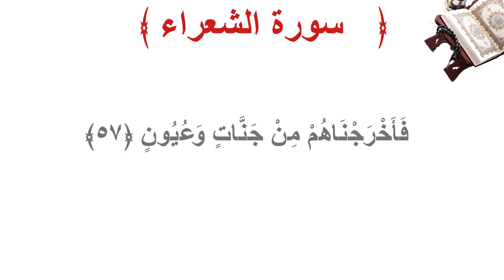سورة الشعراء الأية 57